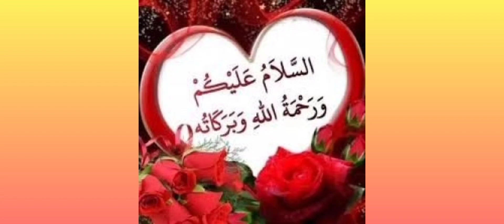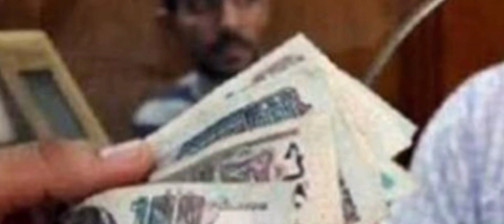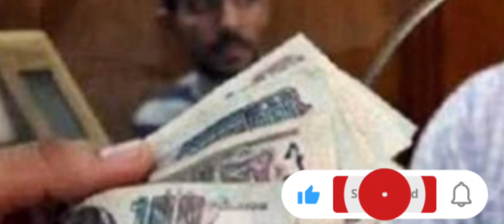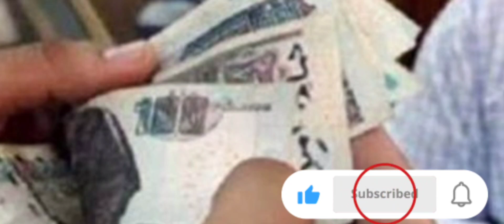موعد صرف مرتبات و معاشات شهر فبراير ومارس وابريل 2023 للعاملين في القطاع العام والخاص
جدول مواعيد صرف مرتبات الحكومة يناير وفبراير ومارس 2023

تم صرف راتب شهر يناير الماضي في يوم الثاني من الشهر، وكان هذا اليوم موافق يوم الاثنين لعام 2023، ومن المقرر أن يكون اليوم الثاني من شهر فبراير ومارس وأبريل هو اليوم الرسمي لصرف كافة الرواتب لكلا القطاعين.

كما يأتي بعد ذلك يوم الصرف الثاني، وهذا اليوم يوافق يوم الثلاثاء من نفس الشهر، وكما ذكرنا سيكون اليوم الثالث خاص بالصرف لي الشهور الميلادية

كما تستمر الأيام الخاصة بصرف الرواتب، حتى ياتي اليوم الثالث من الصرف، وسيكون موافق يوم الأربعاء من شهر يناير لعام 2023، واليوم الرابع من شهر فبراير ومارس وأبريل.

كما يتم استمرار صرف الرواتب، حتى اليوم الرابع والذي يوافق يوم الخميس الموافق 5 من شهر يناير لعام 2023

جدول صرف مرتبات شهر فبراير 2023

هذا الجدول تم الإعلان عنه وفقا لما تم نشره من الجهات المختصة، المسؤولة عن الرواتب، وجاءت رواتب صرف فبراير كالآتي:

سيتم صرف مرتبات شهر فبراير يوم الخميس الموافق الثالث من فبراير 2023.

كما سيتم صرف رواتب شهر فبراير يوم الأحد الموافق 6 فبراير 2023.

ويستمر صرف رواتب شهر فبراير في يوم الاثنين الموافق السابع من فبراير 2023.

كما أن صرف رواتب شهر فبراير يوم الثلاثاء الموافق الثامن فبراير 2023.